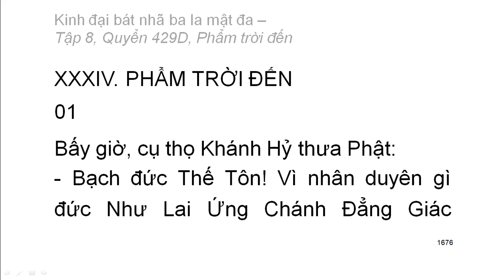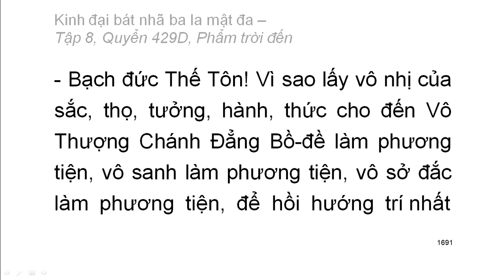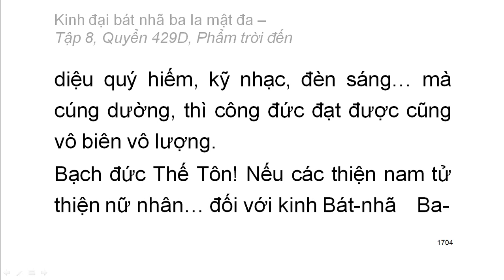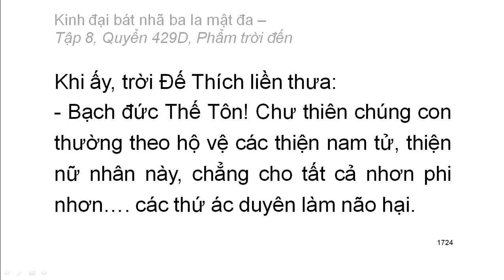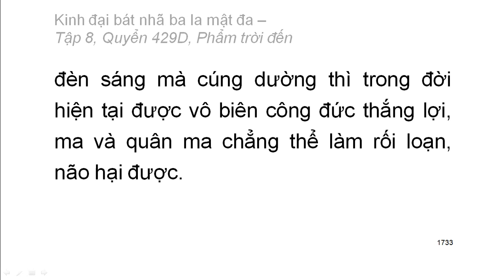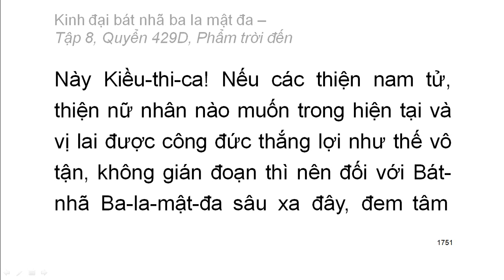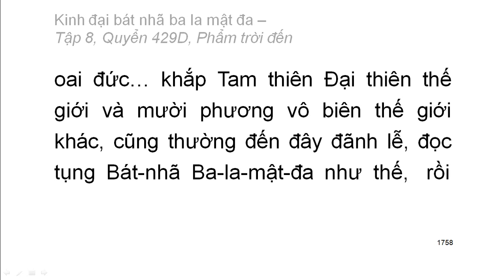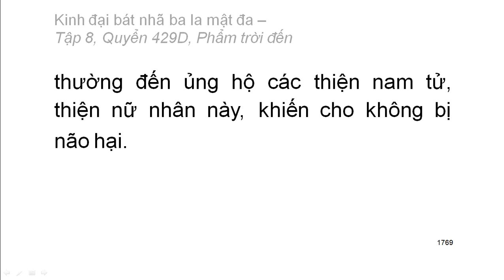Quyển 429D: Kinh đại bát nhã ba la mật đa - Phẩm trời đến (rất hay) (429/600)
Hội thứ hai:
Phẩm 34: Phẩm trời đến
Hán dịch: Pháp sư Huyền Trang
Việt dịch: Hoà thượng Trí Nghiêm
Giảo chính: Hoà thượng Quảng Độ